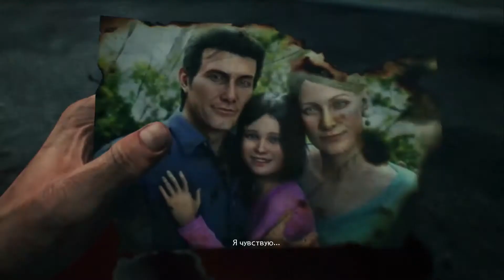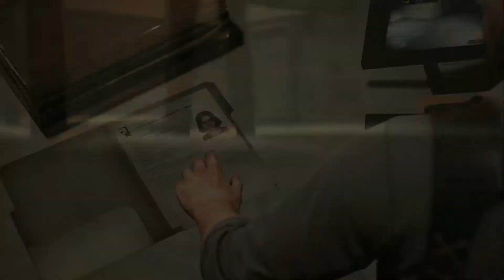The Evil Within 2. MOVE. ЧАСТЬ 2.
The Evil Within 2. на PlayStation 4.